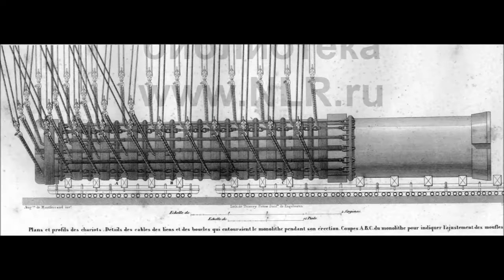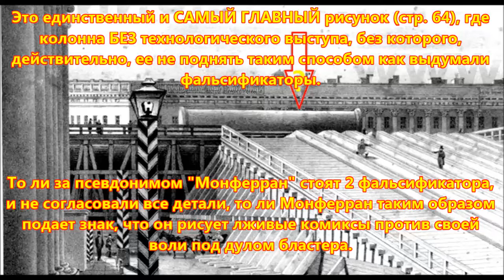Кунгуров ошибочно предположил что колонна была гладкая, и, поэтому, не понял, как ее удержали канаты